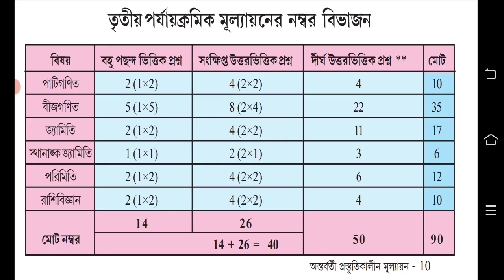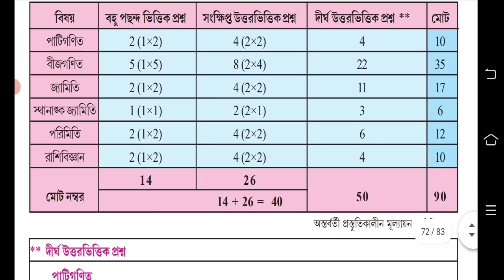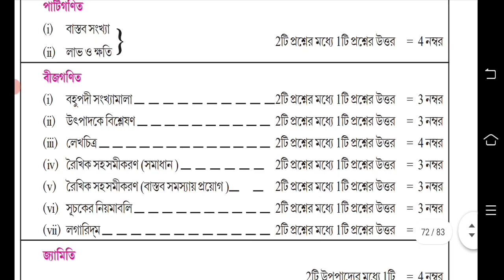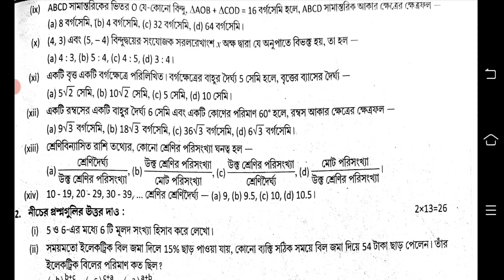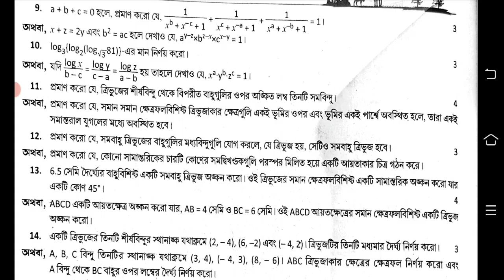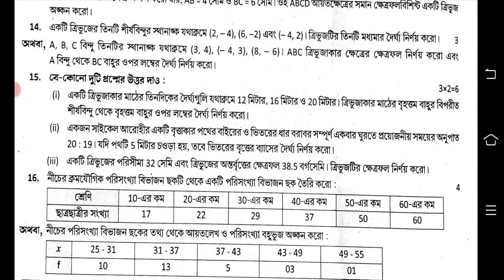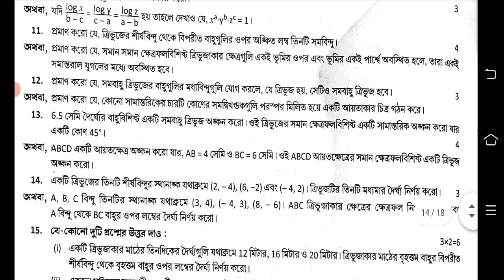class 9 math third unit test question paper 2022 || class 9 math 3rd unit test question paper 2022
class 9 third unit test question paper
class 9 third unit test question paper 2022 math
class 9 math 3rd summative 2022
class 9 math 3rd summative
class 9 third summative math
class 9 third unit test
class 9 third unit test gonit
class 9 final exam question paper 2022 math
class 9 board exam question paper 2022 math 3rd unit test